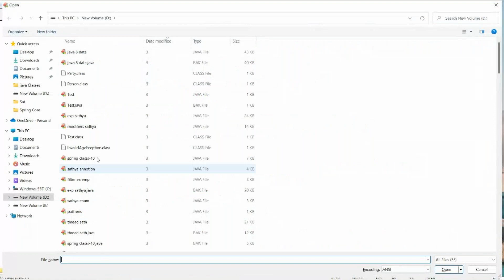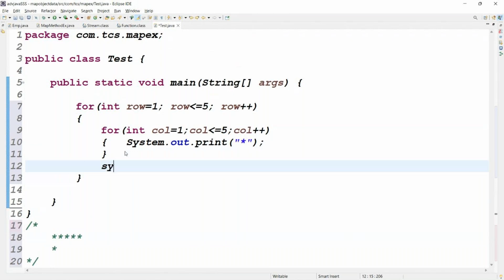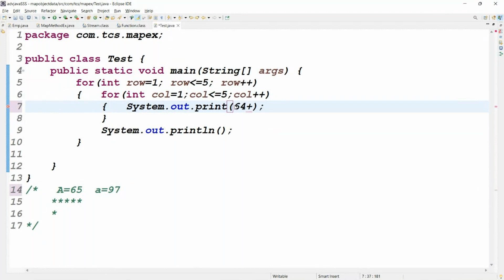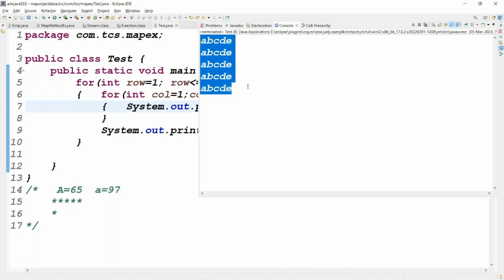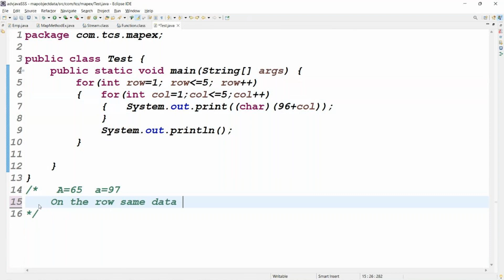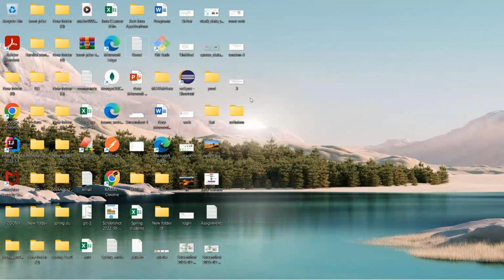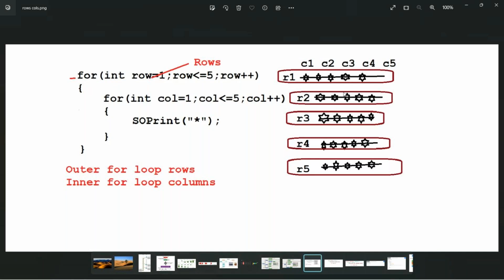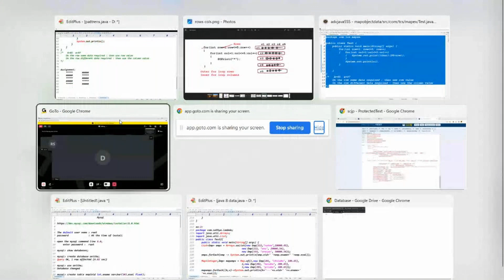COREJAVA ASSIGNMENTS || Assignment=23 ||5*5 pattern ABCDE || MR. RATAN SIR || 7330886699